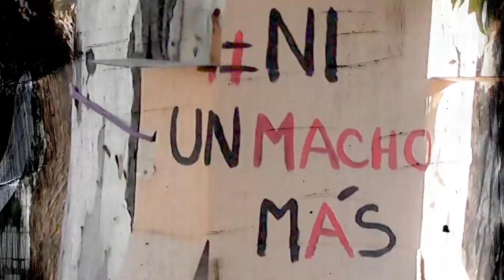INDECIBLE - Loca y Asesina || Lyric Video Oficial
Compuesto y producido por Maximiliano Gerscovich

M. Gerscovich: Voz principal, coros, bajo, guitarras eléctricas rítmicas, sintetizadores, programación
Track de batería: Four Forty Four on the Floor

Dirección, animación, guión y producción: Maximiliano Gerscovich

Este video no tiene propósitos comerciales, este canal de Youtube no monetiza. Las imágenes de carácter documental, televisivo y periodístico utilizadas en este video fueron intervenidas y recreadas para conformar una nueva obra del género collage y pastiche.